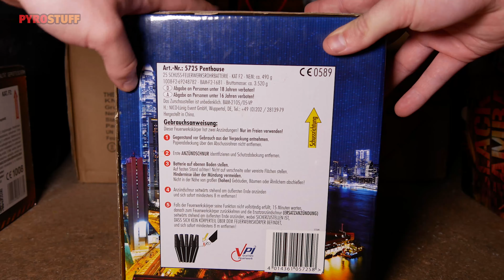Am Potsdamer Platz! 🌟 PENTHOUSE (5725) 🌟 Nico 🔸 4K-TEST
🔝 PRODUKT
◾ NEM: 490,00g
◾ Gewicht: 3520,00g
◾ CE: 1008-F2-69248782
◾ Preis: 37,00€

🎶 MUSIK
⏯Introcard: LU2VYK - Hold On (feat. Madison Gold)
⏯Endcard: Juju - Ich müsste lügen (Instrumental)

📲 INFORMATION
Infos zu Schnitt, Urheberrecht und Co. befinden sich in der Kanalinfo.
Mit dem Link (*) unterstützt Ihr mich passiv! Ich erhalte eine kleine Provision und ihr shoppt für den gleichen Preis! 😊